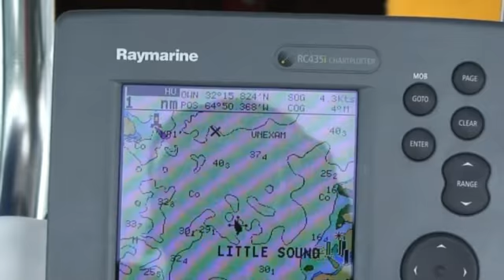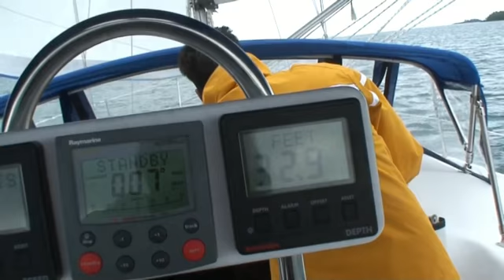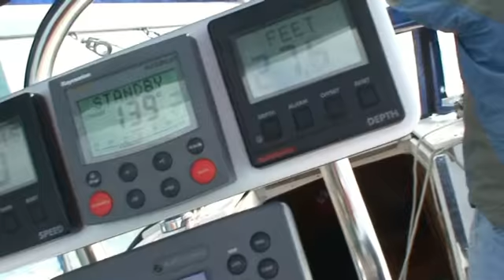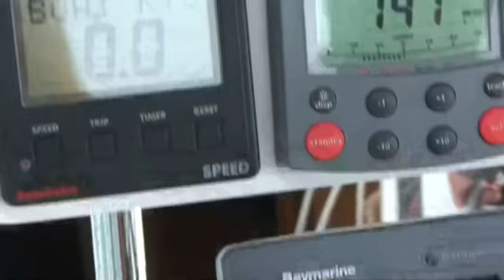Catalina 320, "Tabebuia", Bermuda January Sunday Morning Sail.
An excellent January, Sunday Morning sail around Bermuda's Great Sound.